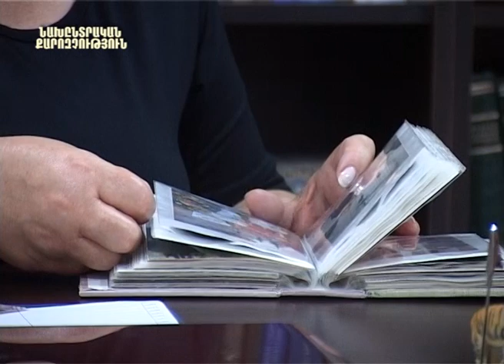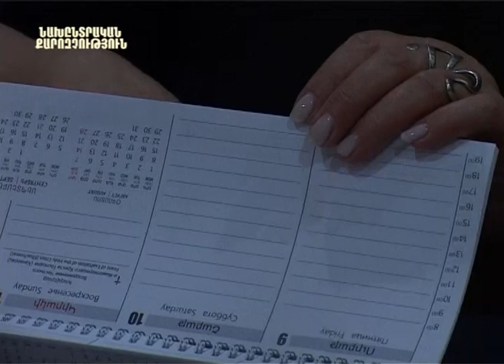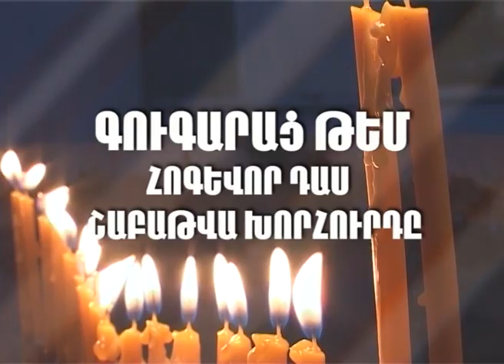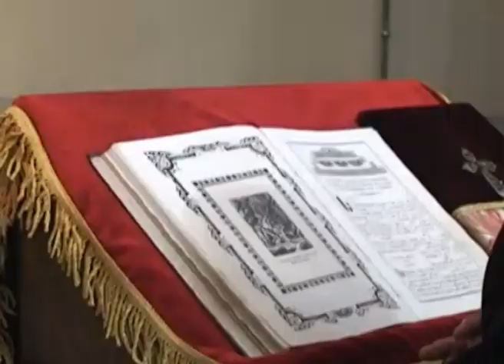ԿԻՐԱԿՆՕՐՅԱ ՄՈԼՈՐԱԿ - 11.09.16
ՎԱՆԱՁՈՐԻ ՕՐՀՆՈՒԹՅԱՆ ՕՐ